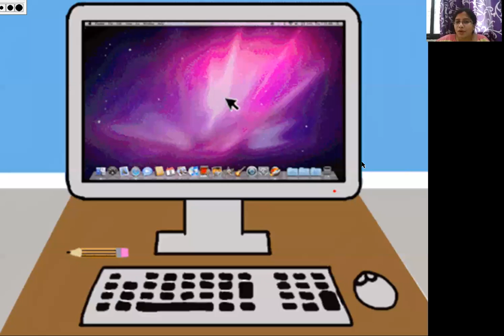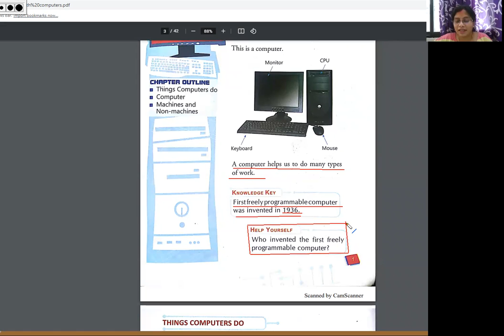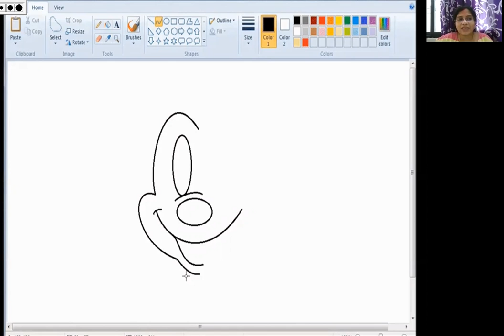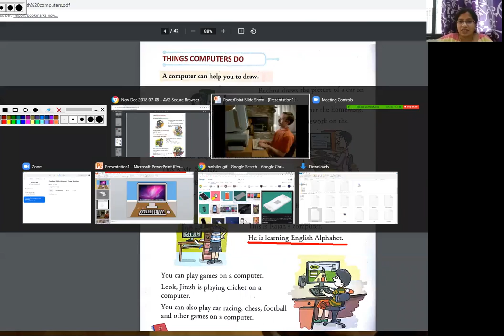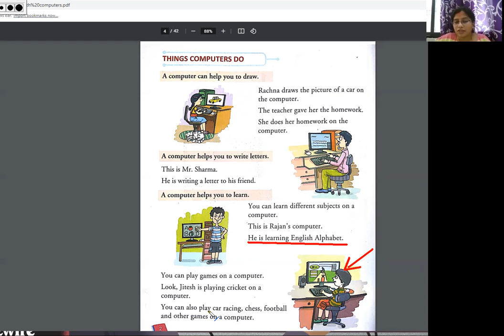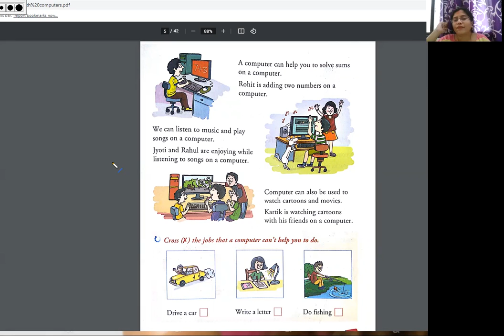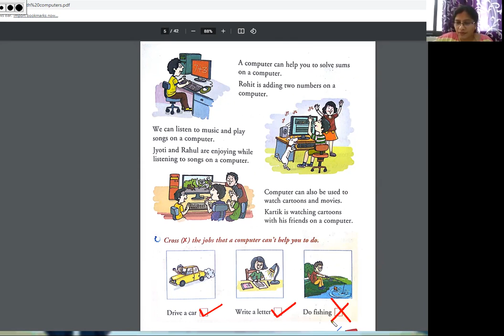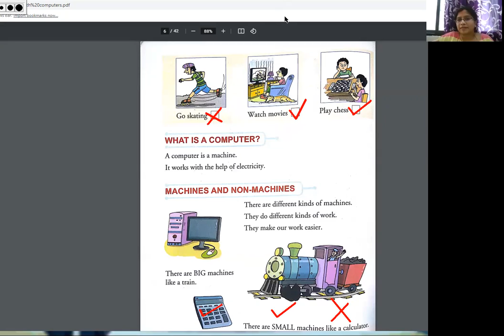Class 1 Computer Chapter 1 part 1